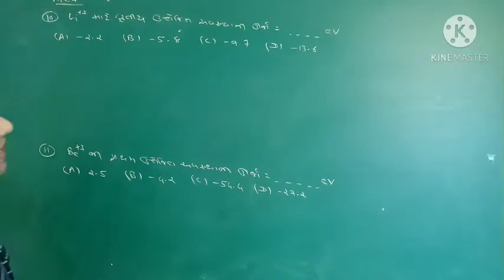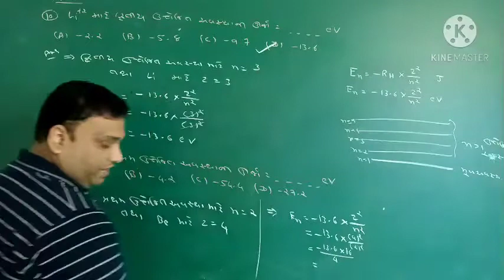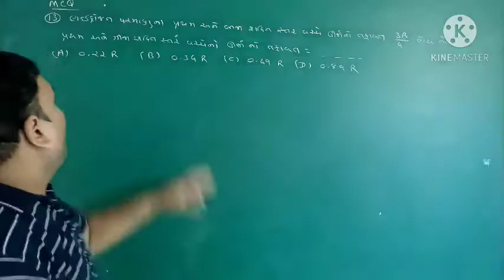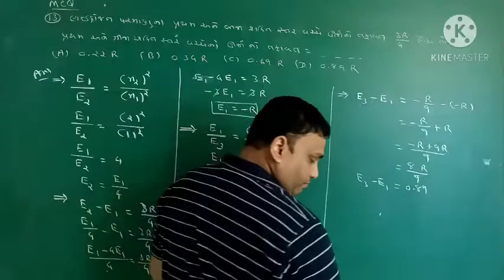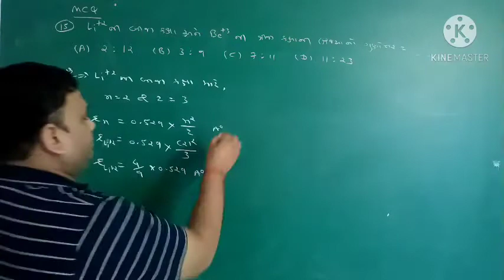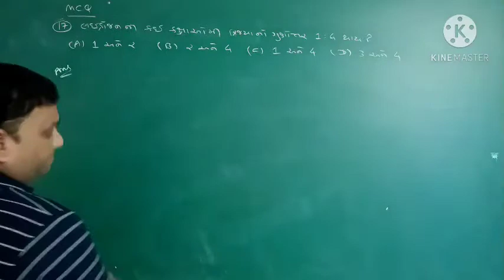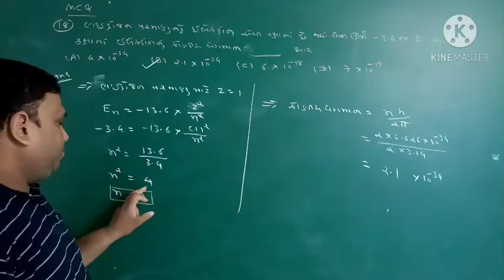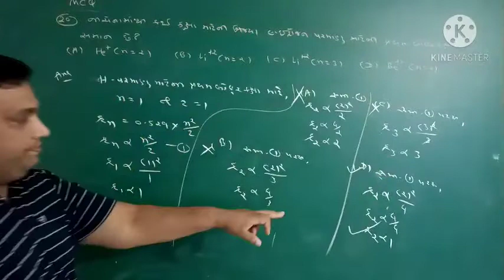NEET/JEE Std-11 Chep-2 પરમાણુનું બંધારણ. LEC-10 : Nilay sir